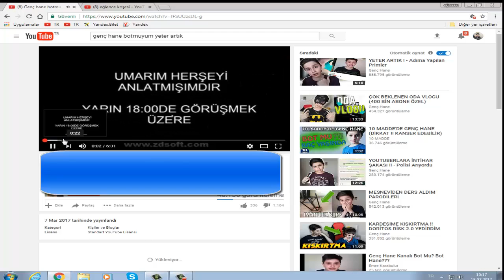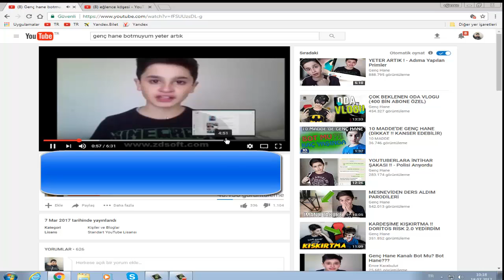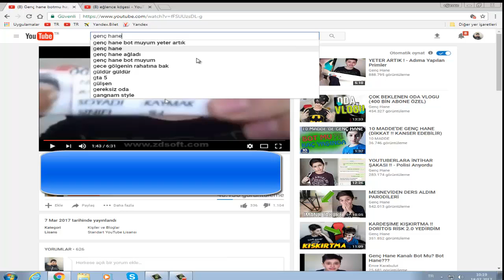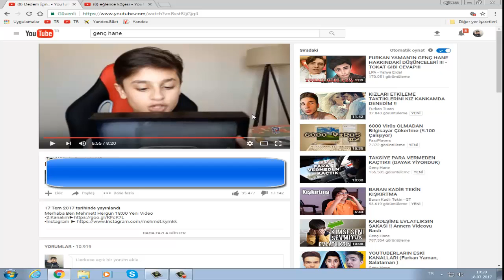genç hane botmu (bu videoyu izle ondan sonra botsa bot dersin)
yeni videoma hoş geldiniz genç hanenin bot olmadığını kanıtlayan video attım bance genç hane bot değil